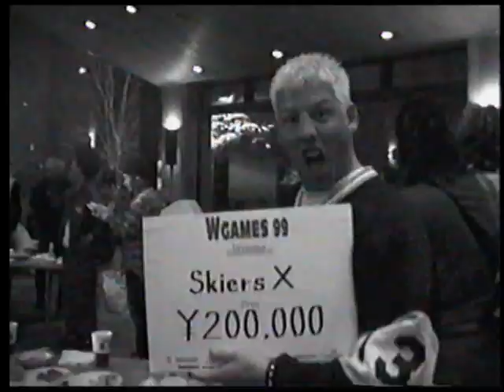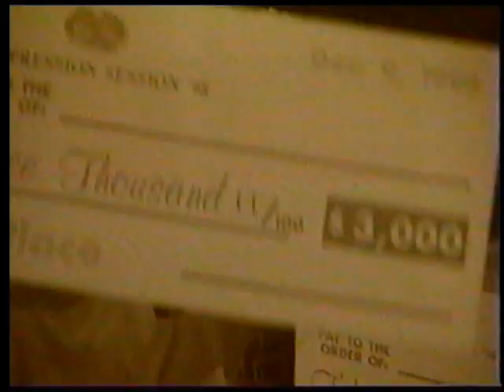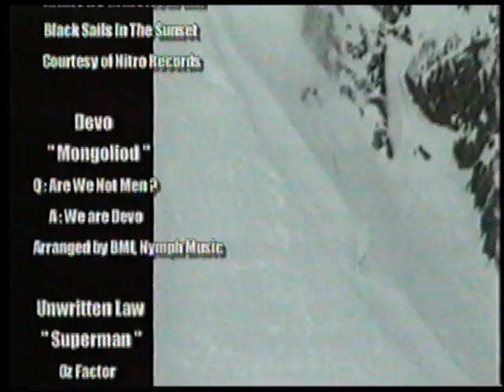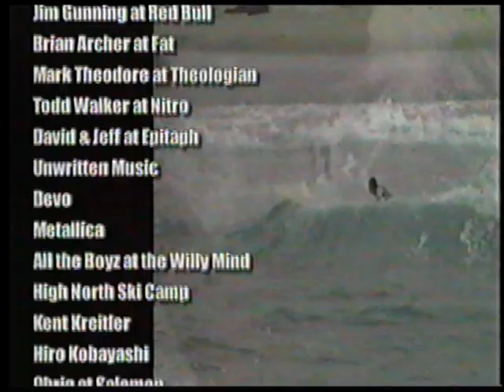13 | Poor Boyz Productions (1999)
The 1st "new school" skiing movie - the first ski movie devoted almost entirely to park skiing, the year immediately following the introduction of the first twin-tip ski, the Soloman 1080.